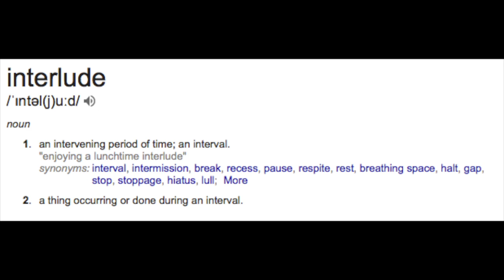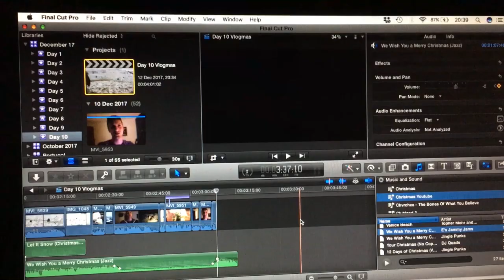AN INTERLUDE | 12 | Vlogmas 2017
I was busy, sorry. Here is what I scrambled together.